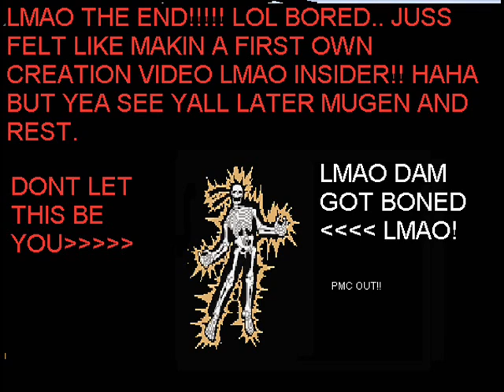lol mugen ish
lol just bored